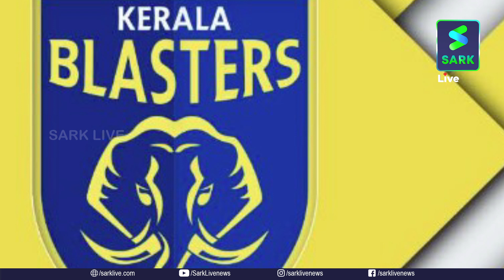പെപ്രക്ക് വേണ്ടി ബ്ളാസ്റ്റേഴ്സ് ഈ സൂപ്പർ താരത്തെ ഒഴിവാക്കിയോ??? | Sark Live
പെപ്രക്ക് വേണ്ടി ബ്ളാസ്റ്റേഴ്സ് ഈ സൂപ്പർ താരത്തെ ഒഴിവാക്കിയോ???